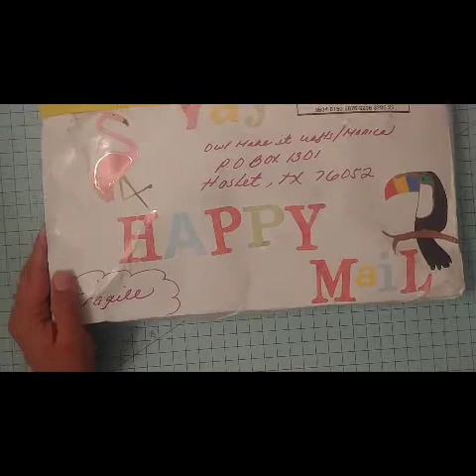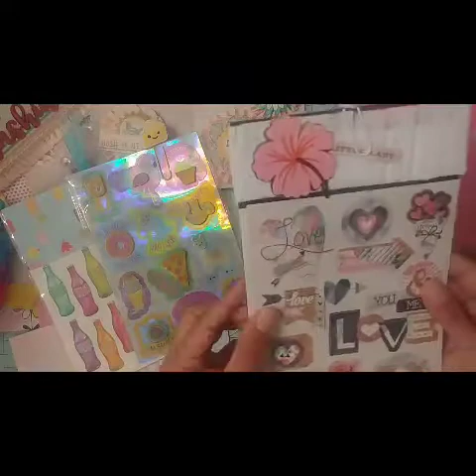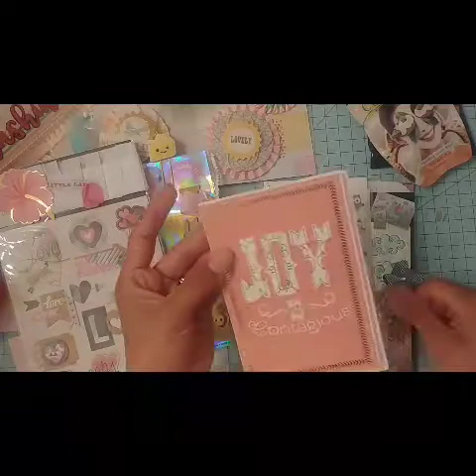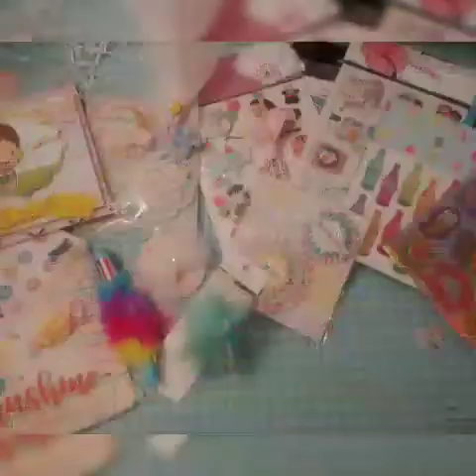Happy, Happy Mail I received from Des!😍💙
Hello Again,

I wanted to share this amazing happy mail package I received. This is my very first outside of swaps I participated in or my challenge, so it's very exciting for me as it was an unexpected surprise. And very thoughtful and super sweet gesture.

Thank you so, so much Des!💙💙

YouTube, Instagram, Facebook & Pinterest: @owlmakeitcrafts